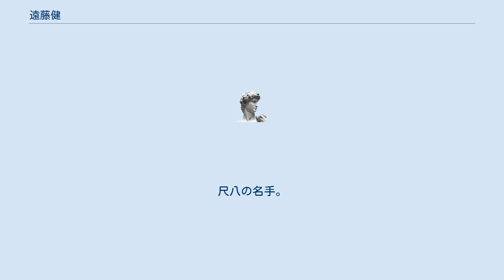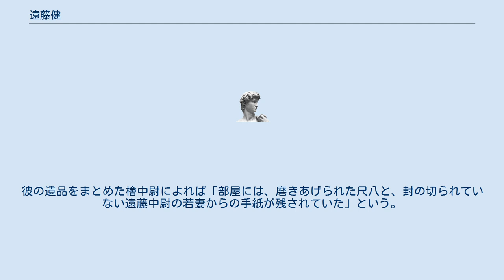遠藤健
遠藤 健（えんどう たけし、1920年9月13日 - 1943年5月15日）は、日本の陸軍軍人。
戦闘機操縦者。
東京府生まれ、福岡県香住ヶ丘出身。
 陸軍航空士官学校53期。
戦隊長・加藤建夫中佐の下加藤隼戦闘隊として有名な日本陸軍飛行第64戦隊で活躍。
いつももの静かで、行いすました禅僧のような所があったという。
尺八の名手。
昭和18年（1943年）5月15日「中華民国（現中華人民共和国）雲南省双渭南方10粁（キロメートル）」にて戦死。
 1943年（昭和18年）5月、中国軍が桂林より増派との情報により、その根拠地、昆明飛行場を爆撃し、日本軍機の数倍の敵の兵力に対して、5月15日爆撃が敢行された。
 その直援隊として遠藤中隊は爆撃隊の左側上の位置を護り、他機ともに攻撃を受けることなく昆明飛行場爆撃を成功させた。
帰路に向けて旋回の直後、P-40 戦闘機多数の奇襲を受けた。
爆撃機護衛位置の遠藤隊は後上方よりP-40 の襲撃を受け、遠藤機と中隊の3機は機首をめぐらし突進したところ、十数機に包囲され、それを撃退して編隊飛行に戻ったところ、再び敵機の編隊攻撃を受けた。
遠藤機は、敵P-40戦闘機を一機撃墜後、ほぼ同時に昆明湖南方に墜落するのが目撃された。
 遠藤中尉は最後の出撃となる15日の早朝、空を見上げて「きょう昆明で死ぬのは本望だな」と同僚の檜與平中尉に言い、「おれが死んだら、きさまにあの尺八をやるよ」とかわいた目で檜中尉を見つめたという。
彼の遺品をまとめた檜中尉によれば「部屋には、磨きあげられた尺八と、封の切られていない遠藤中尉の若妻からの手紙が残されていた」という。
 ^ 檜與平「つばさの血戦」光人社　p.118 ^ 檜與平「つばさの血戦」光人社　p.118 ^ 檜與平「つばさの血戦」光人社　p.311 ^ 檜與平「つばさの血戦」光人社　p.113～120 ^ 遠藤健・檜與平「加藤隼戦闘隊」（復刻版）　カゼット　p.314